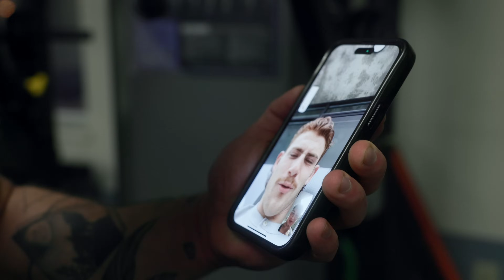ROAD TO PRO: CHEST & BACK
Welcome to the Road To Pro series. Episode 3, is a simple video showing my chest and back workouts.

Checkout my new podcast

Supplements - Euphoria🫀 Code: ANT

Music➤

Get Nowhere To Go by Bad Omens and over 1M + mainstream tracks
License ID: rGxwOq4gx04

Get Change (In the House of Flies) by Deftones and over 1M + mainstream tracks
License ID: ojAXGpLdqgP